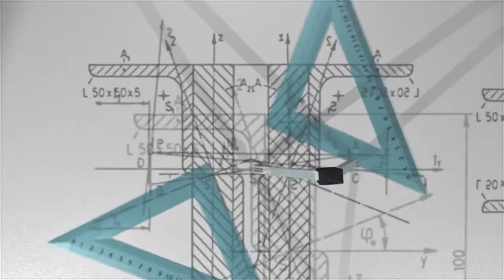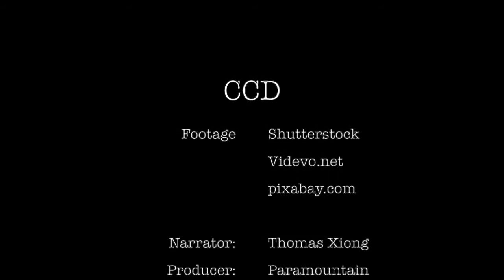The disappearance of the bees - Thomas